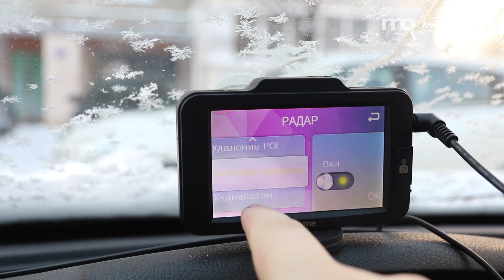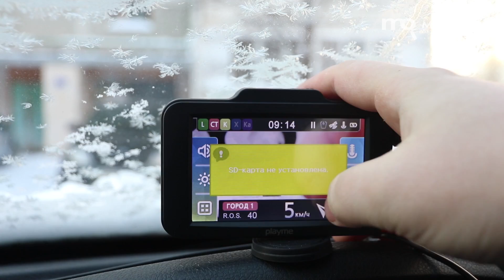Playme P500 TETRA обзор видеорегистратора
Playme P500 TETRA – хороший вариант при выборе комбо-видеорегистратора флагманского уровня. Интересен он будет поддержкой сенсорного управления, тонким корпусом, точной работой по активному диапазону, регулярному обновлению ПО, простым настройке и управлении, отсутствием повышенных требований к накопителю. Сбоев и проблем зафиксировано не было. Тем кто не гонится за габаритами и модными фишками, рекомендуем рассмотреть модель Playme P400 TETRA, картинка с Ambarella A7 нам нравится больше.